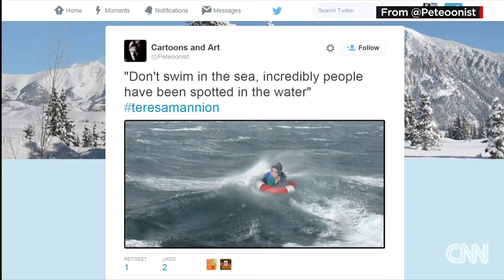Reporter covering storm blows Internet away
Reporter flooded with Internet glory after over-the-top storm live shot. CNN's Jeanne Moos gets swept away.